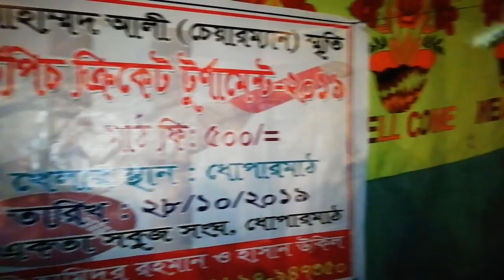night sort cricket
গোপালগঞ্জ টুঙ্গিপাড়া কুশলী